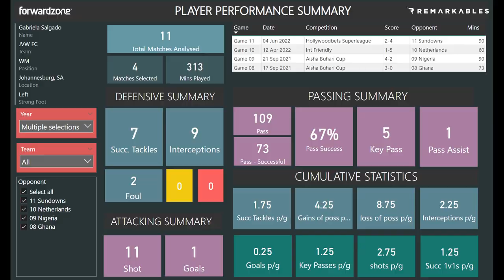Gabriela Salgado (DOB 1998) - RW/FW - 2021/2022 Highlights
0:00 Start
0:19 Goals
0:52 Passes
3:35 Duels
5:23 Interceptions
5:50 Shots